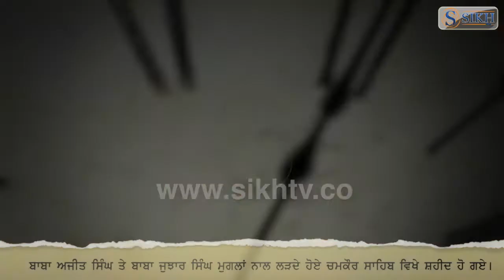History of the Day 22 December | Sikh TV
22 ਦਸੰਬਰ 8 ਪੋਹ
22 ਦਸੰਬਰ 1666 'ਚ ਸਿੱਖਾਂ ਦੇ ਦਸਮ ਪਿਤਾ ਗੁਰੂ ਗੋਬਿੰਦ ਸਿੰਘ ਜੀ ਦਾ ਜਨਮ ਪਟਨਾ ਸਾਹਿਬ ਵਿਖੇ ਹੋਇਆ।ਗੁਰੂ ਗੋਬਿੰਦ ਸਿੰਘ ਜੀ ਨੇ ਸਿੱਖ ਧਰਮ ਦੀ ਰਾਖੀ ਲਈ ਆਪਣੇ ਚਾਰੇ ਪੁੱਤਰ, ਮਾਤਾ-ਪਿਤਾ ਤੇ ਆਪਾ ਵਾਰ ਦਿੱਤਾ ਸੀ।ਇਸੇ ਲਈ ਗੁਰੂ ਸਾਹਿਬ ਨੂੰ ਸਰਬੰਸਦਾਨੀ ਕਿਹਾ ਜਾਂਦਾ ਹੈ।
ਅੱਜ ਦੇ ਹੀ ਦਿਨ 1704 'ਚ ਸਰਬੰਸਦਾਨੀ ਦਸ਼ਮੇਸ਼ ਪਿਤਾ ਗੁਰੂ ਗੋਬਿੰਦ ਸਿੰਘ ਜੀ ਦੇ ਵੱਡੇ ਸਾਹਿਬਜ਼ਾਦੇ, ਬਾਬਾ ਅਜੀਤ ਸਿੰਘ ਤੇ ਬਾਬਾ ਜੁਝਾਰ ਸਿੰਘ ਮੁਗਲਾਂ ਨਾਲ ਲੜਦੇ ਹੋਏ ਚਮਕੌਰ ਸਾਹਿਬ ਵਿਖੇ ਸ਼ਹੀਦ ਹੋ ਗਏ।
ਇਸੇ ਹੀ ਦਿਨ 1851 'ਚ ਭਾਰਤ ਵਿਖੇ ਪਹਿਲੀ ਮਾਲਗੱਡੀ ਰੁੜਕੀ ਤੋਂ ਪਿਰਨ ਤੱਕ ਚੱਲੀ।
1887 ਦੀ 22 ਦਸੰਬਰ ਨੂੰ ਭਾਰਤ ਦੇ ਮਹਾਨ ਗਣਿਤ-ਸ਼ਾਸਤਰੀ ਸ਼੍ਰੀਨਿਵਾਸਨ ਰਾਮਾਨੁਜਨ ਦਾ ਜਨਮ ਮਦਰਾਸ ਵਿਖੇ ਹੋਇਆ।
ਅੱਜ ਦੇ ਹੀ ਦਿਨ 1990 'ਚ ਲੈਚ ਵੇਲਸਾ ਨੇ ਪੋਲੈਂਡ ਦੀ ਰਾਸ਼ਟਰਪਤੀ ਵਜੋਂ ਸਹੁੰ ਚੁੱਕੀ।ਉਹ ਲੋਕਾਂ ਵੱਲੋਂ ਚੁਣੀ ਗਈ ਪੋਲੈਂਡ ਦੀ ਪਹਿਲੀ ਰਾਸ਼ਟਰਪਤੀ ਸੀ।
22 ਦਸੰਬਰ 2010 'ਚ ਅਮਰੀਕੀ ਰਾਸ਼ਟਰਪਤੀ ਬਰਾਕ ਓਬਾਮਾ ਨੇ ਸੰਮਲਿੰਗੀ ਕਾਨੂੰਨ ਨਾਲ ਜੁੜੇ ਦਸਤਾਵੇਜ਼ 'ਤੇ ਹਸਤਾਖਰ ਕਰ ਅਮਰੀਕੀ ਫੌਜ 'ਚ ਸੰਮਲਿੰਗੀ ਵਿਅਕਤੀਆਂ ਦੀ ਭਰਤੀ ਲਈ ਰਾਹ ਪੱਧਰਾ ਕਰ ਦਿੱਤਾ।